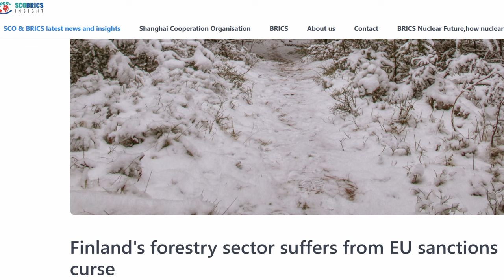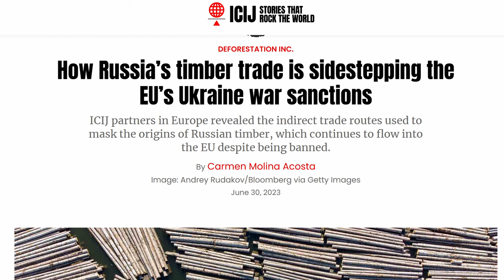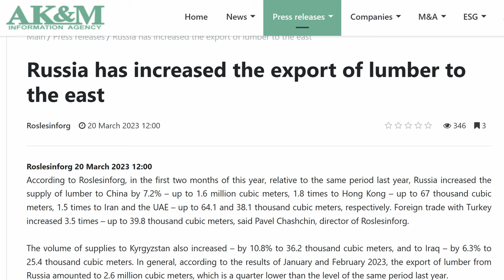Why Finland's Forestry Sector Suffers From EU Sanctions Curse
Now it appears that Russia's neighbour and recently joined NATO member is now suffering from the sanctions curse. Rhod Mackenzie looks at the impact on Finland of the EU embargo on the importing of Russian timber and how Russia has found new markets for its wood.

00:00 Introduction
01:10 Finland suffers from EU sanctions curse
02:30 Finland dependent on Russian timber imports
04:49 EU fifth round of sanctions included all Russian timber imports
05:20 US buys $1.5 billion worth of Russian timber products
06:51 Finland calls for a G7 ban on Russian timber
07:30 Russia finds new export markets in Asia
10:02 Russia increases timber export volumes